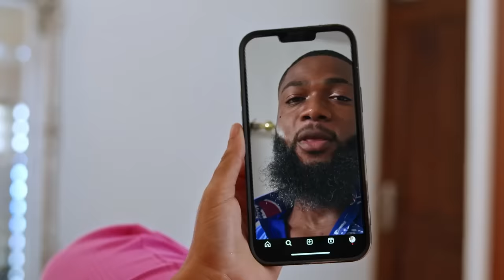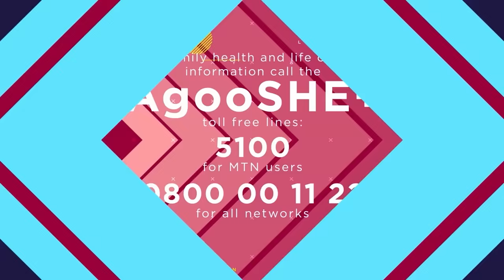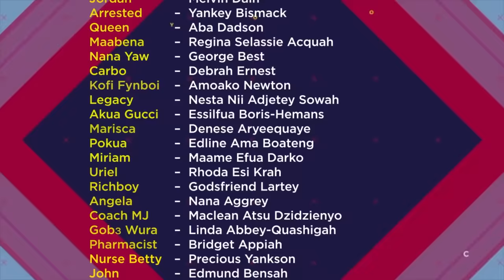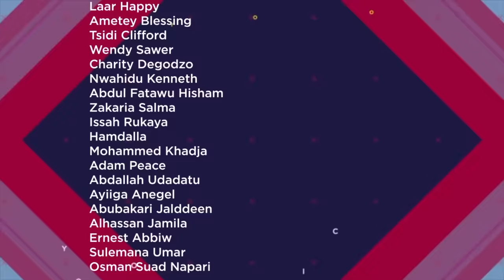YOLO SEASON 7 EPISODE 9 - THE BOUT OF THE SEASON - KELLY VS PSYCHO